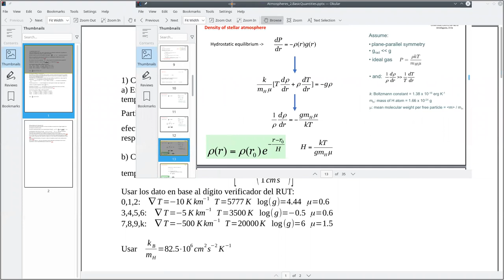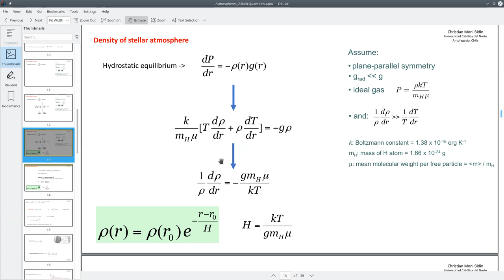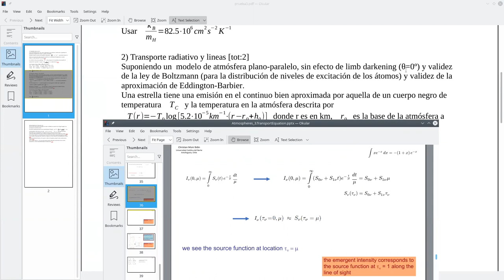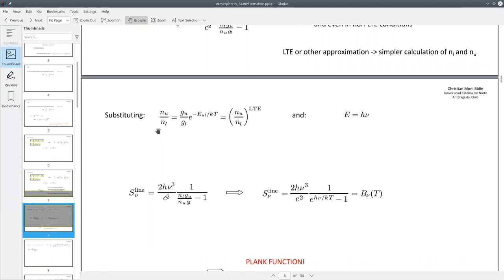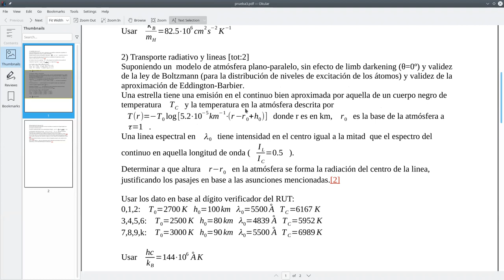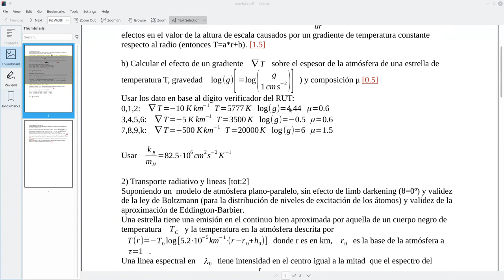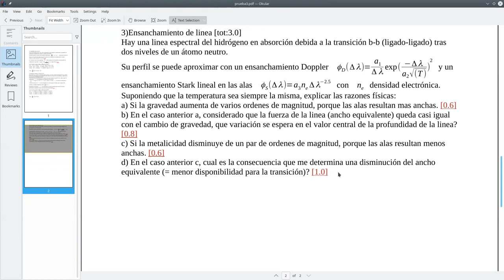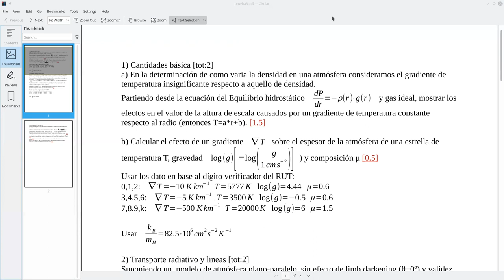Astrofisica2 2021/2 UCN clase "42": Las respuestas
clase "42"
Correccion de la prueba
Respuesta a "El sentido de la vida, el universo y todo lo demás"